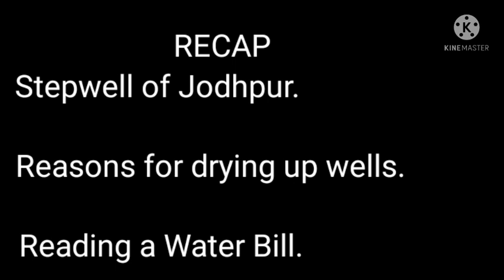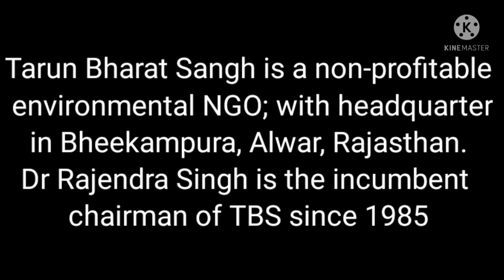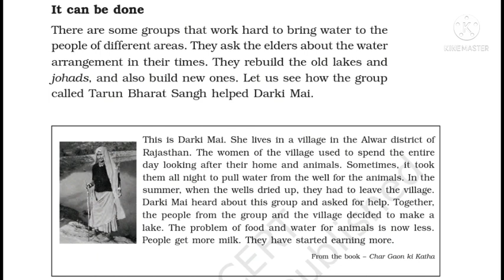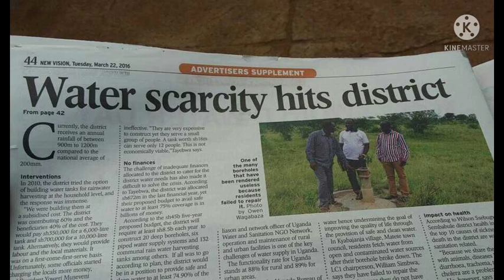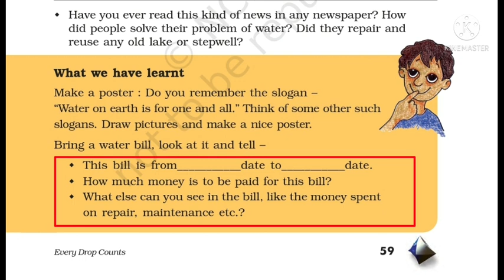CLASS 5 CHAPTER 6 EVERY DROP COUNTS.